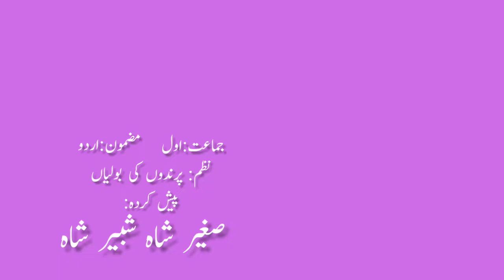1st | Urdu | Poem No 8 | Loud Reading | پرندوں کی بولیاں | VSchool